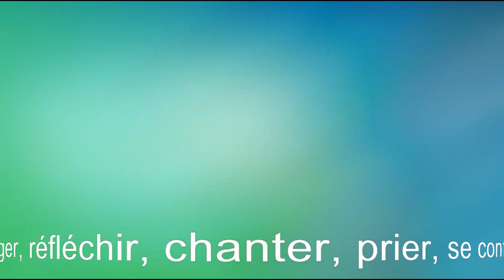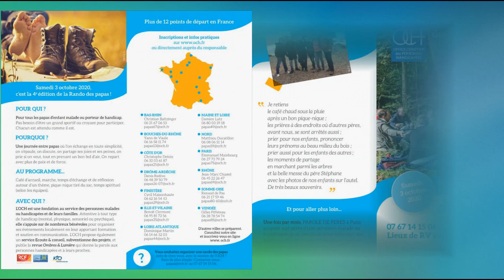Rando papas Vendée 2020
Randonnée à Pouzauges
Départ de la randonnée :
9 h 30 Eglise Notre Dame du Vieux Pouzauges
(direction rue Louis Desnouhes D 49)
Un café vous sera offert, pour prendre des forces avant de partir...
Sur un parcours d'environ 14 km : Nous prendrons de la hauteur sur les collines du haut bocage de Vendée
12 h 30 Déjeuner Pique-nique tiré du sac
« Eventuellement un véhicule accompagnateur pourra transporter les sacs et aussi les personnes fatiguées... »
Prévoir votre pique-nique,
Arrivée de la randonnée :
18 h 30 à l'église de Réaumur
Possibilité d'assister à la messe paroissiale de
19 h en cette même église
Inscrivez-vous